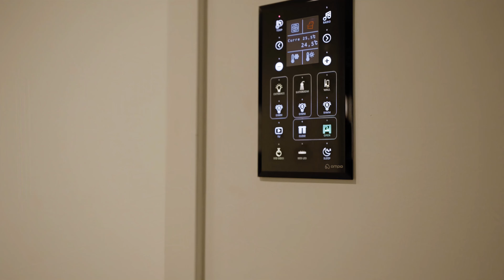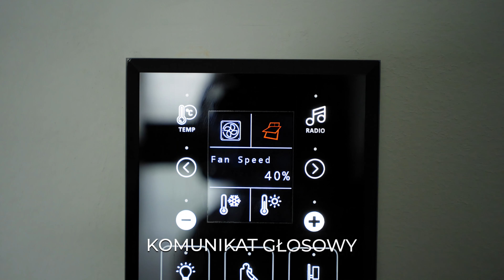Hotel Citadines w Berlinie | Komfort i oszczędność z automatyką Ampio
🌍 W sercu Berlina, luksus spotyka się z nowoczesnością! Z dumą przedstawiamy naszą realizację w hotelu Citadines Kurfürstendamm, gdzie automatyka budynkowa Ampio wprowadza nowy standard wygody i funkcjonalności.

💡 Intuicyjne zarządzanie – Proste sterowanie oświetleniem i klimatyzacją, które zapewnia komfort zarówno gościom, jak i personelowi.
⚡ Oszczędność energii – Innowacyjne rozwiązania pozwalają optymalizować koszty operacyjne przy jednoczesnym dbaniu o środowisko.
🔐 Bezpieczeństwo – Ampio to także pełna kontrola i zabezpieczenia na najwyższym poziomie.
🔧 Profesjonalna instalacja – Projekt zrealizowała firma IPD Revolution, z koordynacją Partnera Ampio Wrocław, gwarantując najwyższą jakość wykonania i dbałość o każdy szczegół.

🎥 Zobacz, jak Ampio zmienia hotelowe przestrzenie!

📍 Instalacja systemu: IPD Revolution